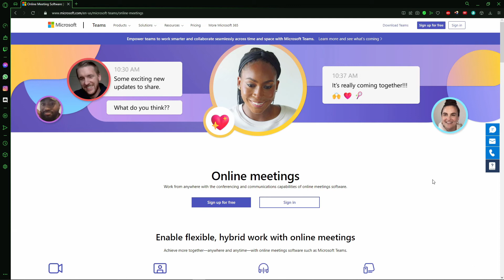How To Know Who Removed Me From Microsoft Teams Meeting (EASY!)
In this video I will show you how to know who removed me from microsoft teams meeting.

I hope I have helped you with the video!